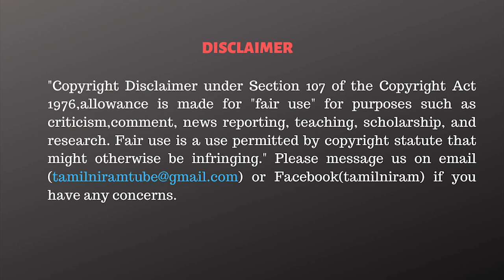The Famous Historian's awesome talk about Indus Civilization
Pondichery University, History Prof.K Rajan presents his questions and explanations on the Indus to Vaikai River Tamil  Civilization.

CAST:
Cameraman       - Praveen Kumar , Madhan, Subramani